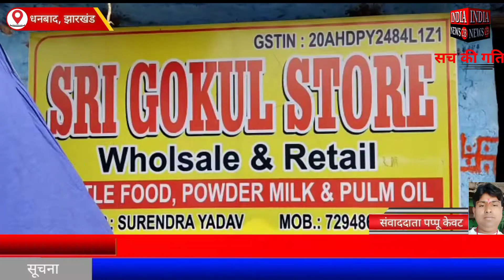झारखंड के धनबाद के निरसा में श्री गोकुल स्टोर खटाल में शॉर्ट सर्किट से लगी आग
Official